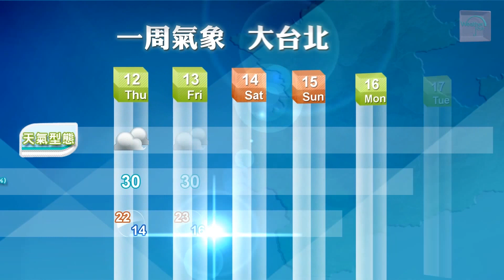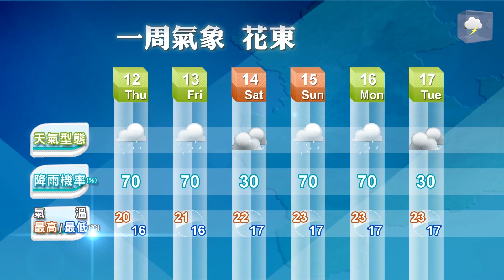2013/12/11 懸浮微粒濃度高 記得戴口罩